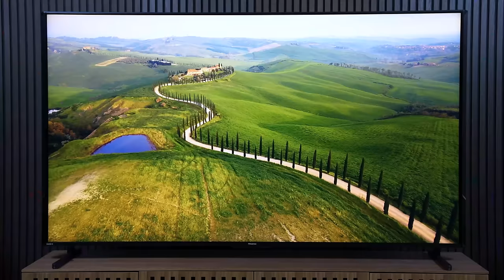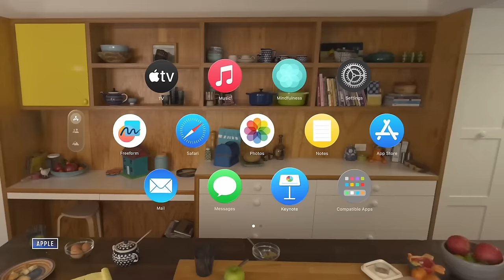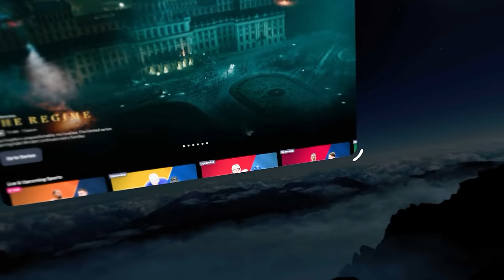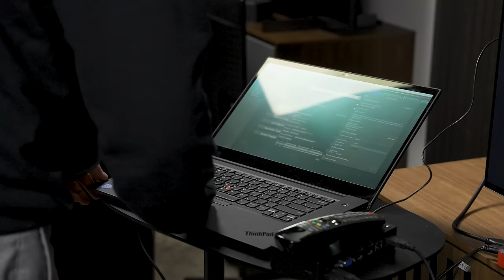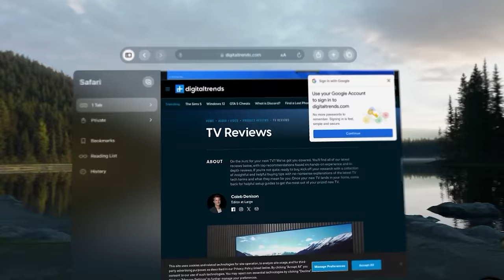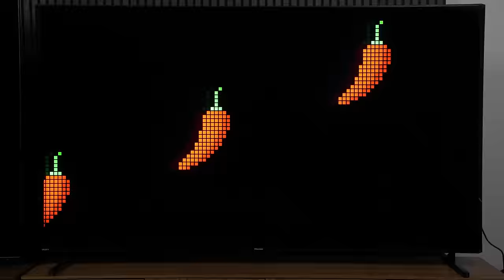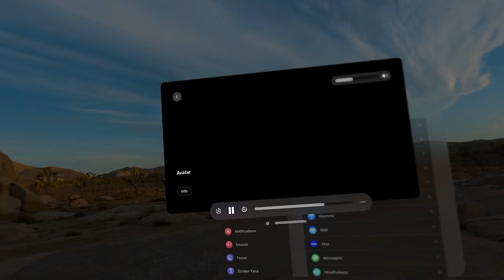Apple Vision Pro for Movies & TV | Better Than a Real Home Theater?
The Apple Vision Pro is said to have among the best displays you can buy, but can it really compete with your TV or projector and screen? I tried it out and have the answer, along with news on one feature nobody is talking about.

00:00 Intro
02:31 Initial Experience with Vision Pro
05:18 Vision Pro's environments
06:43 Quality of the displays
09:33 Audio experience
10:44 Vision Pro vs. Real Home Theater
15:24 TrueCut Motion
19:02 Better than your TV or movie theater?

I love everything about the Apple Vision Pro — except wearing it

🛒 Hisense U8K Mini-LED QLED
🛒 TCL QM8 Mini-LED QLED
🛒 Sony X90L Full Array LED
🛒 Samsung QN90C Mini-LED QLED
🛒 Sony X95L Mini-LED
🛒 Samsung The Frame TV
🛒 LG G3 OLED
🛒 LG C3 OLED
🛒 Samsung S95C OLED
🛒 Sony A95L OLED